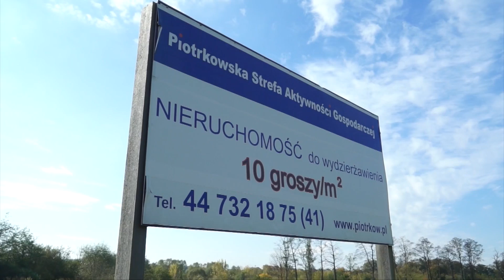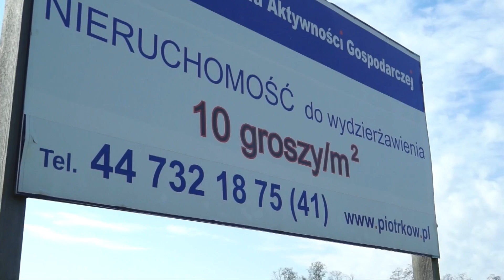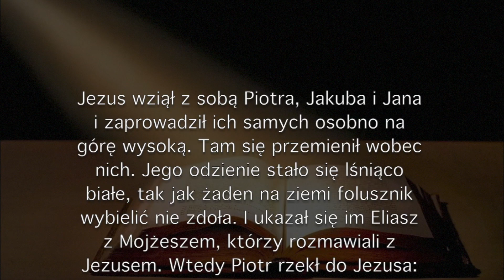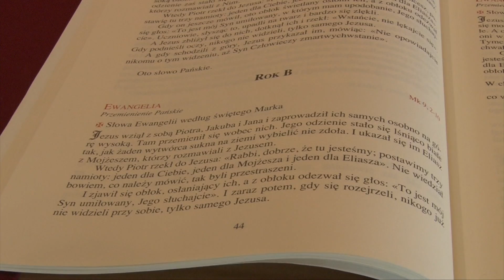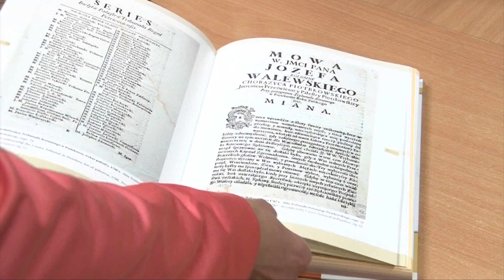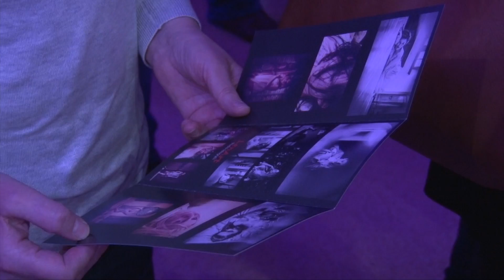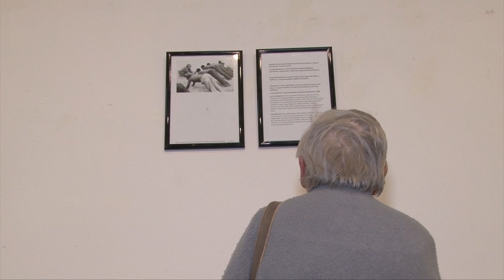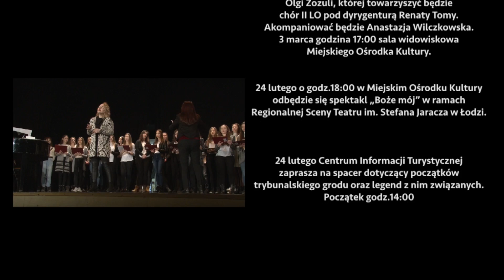23 02 2018 TV PIOTRKOW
W wydaniu:

Tereny inwestycyjne
Wypadek z dzikiem
Kasa na S12
Zadbaj o psa zimą
Zemsta w SP13
Skra w SP3
Koncert w MOK

Verbum
Kurs na kulturę